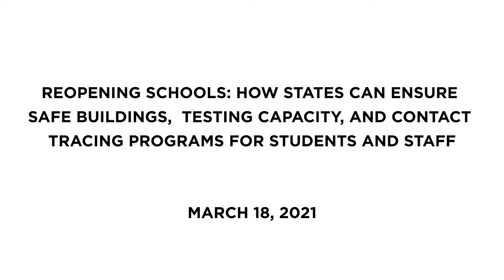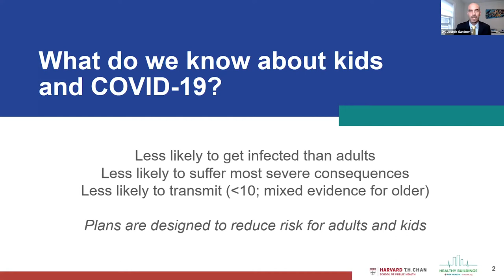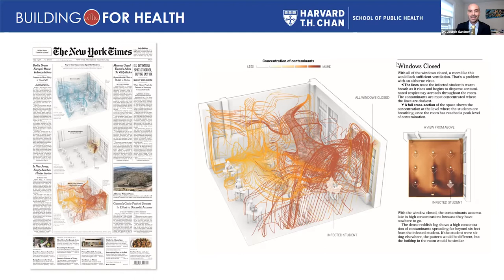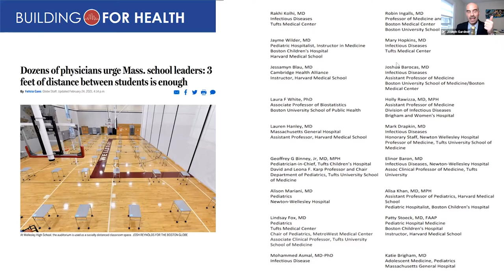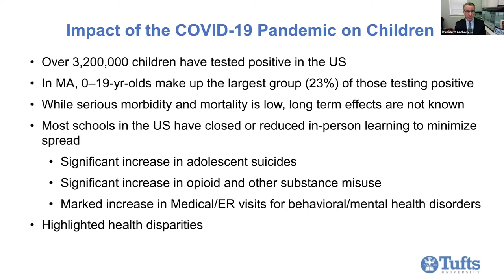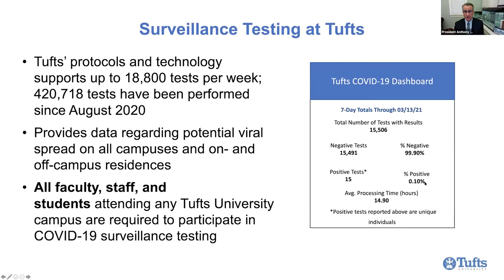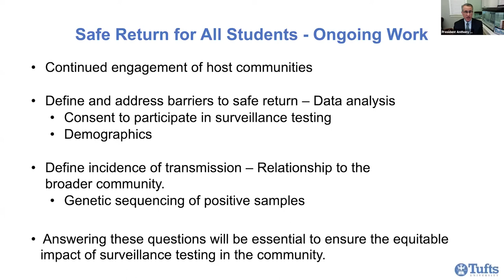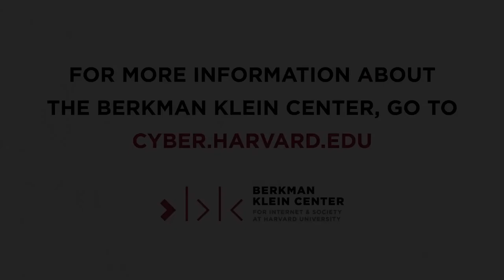Reopening Schools: A Seminar for State and Local Leaders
Since the federal stimulus bill has been signed, one of our nation’s major goals is to safely and rapidly reopen schools using funds allocated to State Departments of Education. This session focuses on some of the more complicated response measures necessary to make schools COVID-safe environments as they reopen: improving indoor ventilation and air quality and rolling out screening testing for staff and students.  Implementation experts discuss how to tackle these complex issues in this session, co-hosted by the Berkman Klein Center for Internet & Society at Harvard University, Harvard Medical School’s Program in Global Public Policy and Social Change, and the Belfer Center for Science and International Affairs at the Harvard Kennedy School of Government.

Margaret Bourdeaux, MD, MPH
Joseph G. Allen, DSc, MPH
Tufts University President Anthony P. Monaco, MD, PhD
Tufts University Vice Provost Caroline Attardo Genco, PhD
Kwonjune (KJ) Seung, MD
The Honorable Joseph A. Curtatone, JD, Mayor of the City of Somerville, MA

Learn more about the Berkman Klein Center’s Digital Pandemic Response Policy Practice